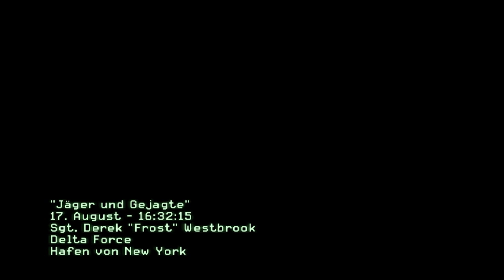Let´s Play Modern Warfare 3 #02 - Schlacht in New York! [Full HD]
►►► 2. Teil vom Let´s Play Call of Duty Modern Warfare 3!!

►►► Mitten in New York unter Wasser...

►►► Ihr wollt auch Call of Duty: Modern Warfare 3 haben?

►►► Das Spiel ist ab 18. Wer psychisch oder geistliche instabil ist und sich das Let´s Play anschaut, muss mit möglichen Konsequenzen rechnen. Wir übernehmen keinerlei Haftung für Albträume bei Jugendlichen oder Erwachsenen.